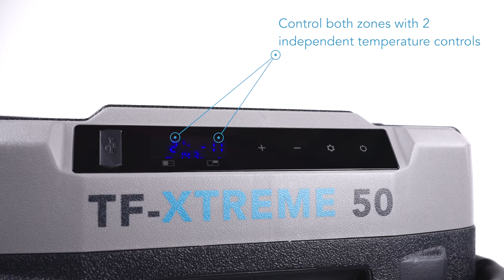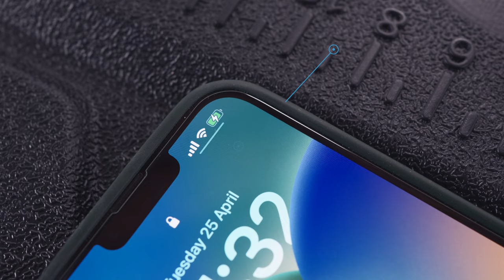TF XTREME 50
Take your outdoor activity to the XTREME! This compressor-driven dual zone fridge-freezer is an absolute must-have for camping, fishing or an other off-grid venture. A rugged and shockproof option for freezing and chilling your items with a huge 50L capacity.

Control both sides of the TF-XTREME 50 using the easy to navigate display or handy TOTALFREEZE app, available on the Apple App Store or Google Play Store.